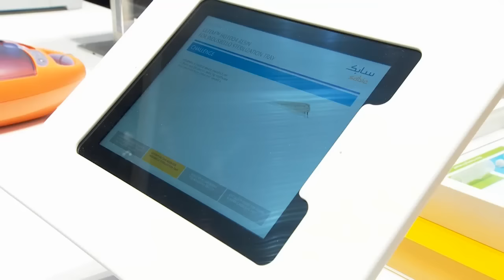SABIC – Healthcare Solutions at K 2016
The revolution currently under way in global healthcare is built around high-performance medical devices, from advanced drug delivery systems to home-use health monitors. In mature economies, the shift in emphasis from diagnosis to prevention and self-medication in aging populations drives a need for low-cost, easy-to-use equipment. Developing economies, where healthcare markets are growing rapidly, present great opportunities for device manufacturers – but equipment must combine high performance with affordability. SABIC’s materials are already part of this revolution, at the heart of the sophisticated devices that answer today’s healthcare challenges.